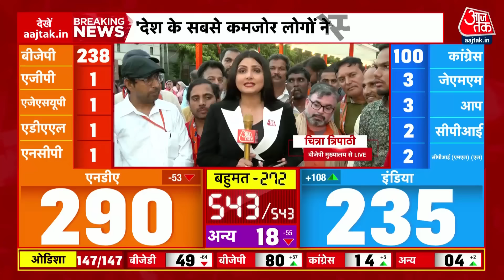Lok Sabha Election Result 2024: UP के रूझानों में बड़ा उलटफेर, गठबंधन को मिल रही 43 सीट | Akhilesh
Lok Sabha Election Result 2024: लोकसभा चुनाव 2024 के नतीजे जारी किए जा रहे हैं. अब तक के रुझानों में एनडीए 300 पार भी नहीं कर पाई है...रुझानों में इंडिया गठबंधन ने बड़ा उलटफेर कर दिया है..